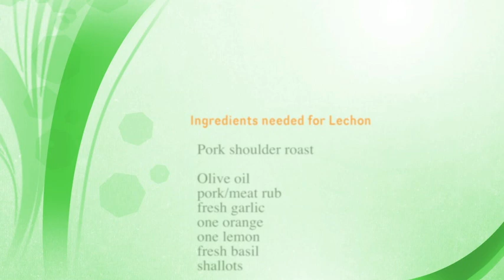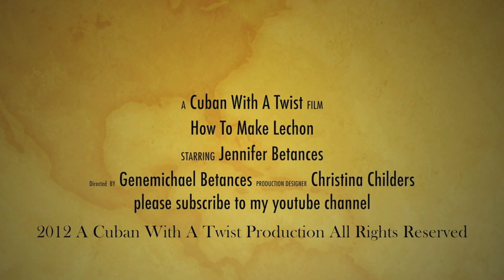Slow Cooked Lechon (pork shoulder) | Cuban With A Twist | Episode 33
A quick video on how to make Lechon (pork shoulder) in crock pot for Pan Con Lechon Sandwiches or over rice.